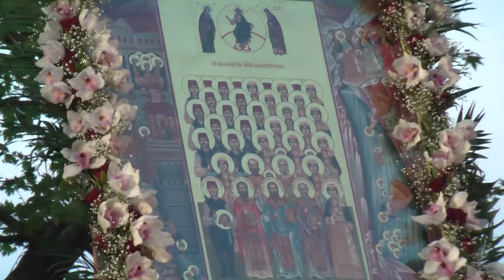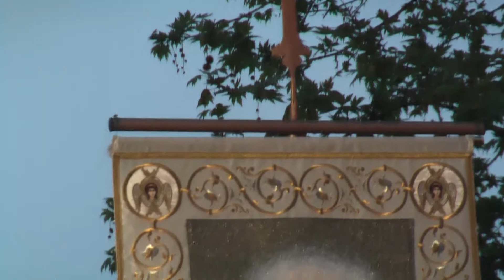Ολοκαύτωμα Νάουσας ομιλία Μητροπολίτου Σιατίτστης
190η επέτειος Ολοκαυτώματος της Νάουσας 2012.
Για πρώτη φορά έγινε ιερά λιτανεία από τον Ιερό Ναό του Αγίου Μηνά με κατάληξη τον Χώρο Μαρτυρίου των 1241 Ναουσαίων Νεομαρτύρων που έδωσαν την ζωή τους αφού πρώτα ομολόγησαν ότι δεν απαρνούνται την πίστη τους!
Οι άγιοι αυτοί Νεομάρτυρες είναι το φωτεινό παράδειγμα για όλους τους χριστιανούς δείχνοντας τον δρόμο της θυσιαστικής αγάπης υπέρ της Πατρίδος αλλά και υπέρ της Πίστεως. Πολλοί από αυτούς είχαν περιουσίες, χρήματα, χωράφια, οικογένειες, παιδιά...όμως τίποτα από όλα αυτά δεν στάθηκε εμπόδιο στο να ομολογήσουν με παρρησία ότι ήταν - είναι - και θα παραμείνουν χριστιανοί.
Έβλεπαν μπροστά τους να κείτονται τα ακέφαλα σώματα των συμπολιτών τους αλλά κανένας τους δεν δίστασε, κανένας τους δεν σκέφτηκε να αρνηθεί τον Χριστό ώστε να κερδίσει λίγα χρόνια επίγειας ζωής.
Όλοι τους Ήρωες.
Όλοι τους Άγιοι!!!
Η Νάουσα είναι μία πόλη Ηρωική αλλά και Μαρτυρική!